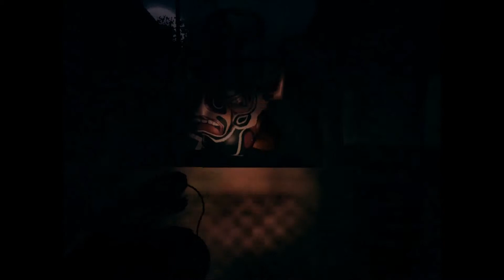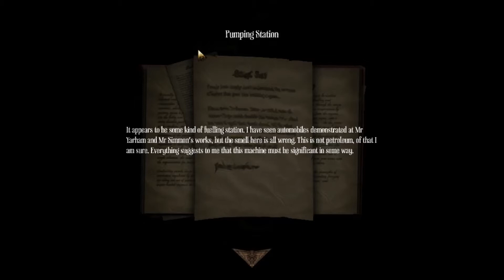D rod Plays Amnesia A Monster For Probably Part 7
Probably really wants that Monster energy drink.